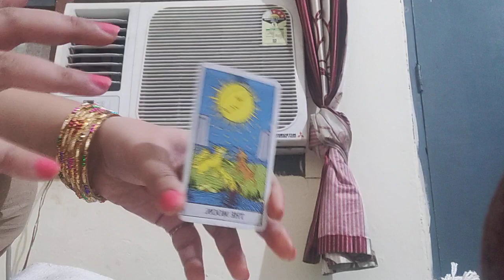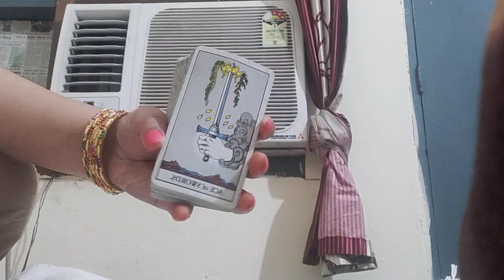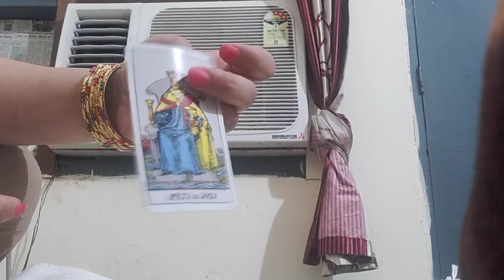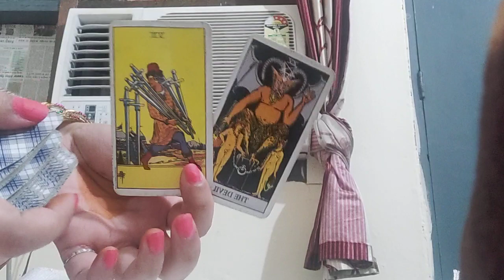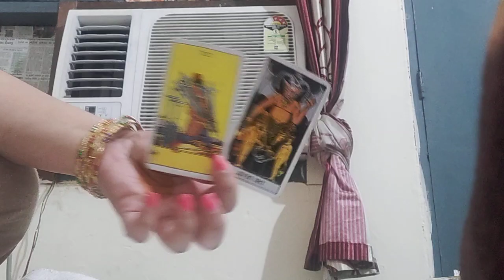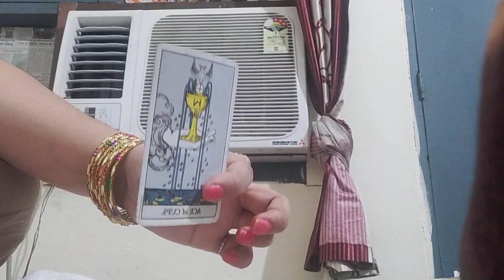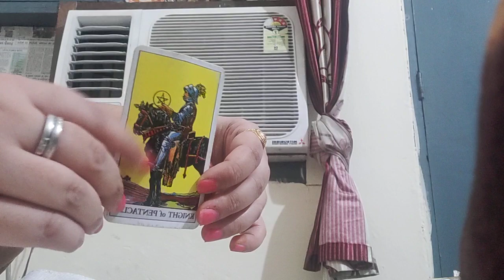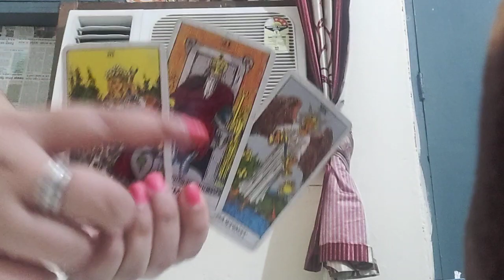pick a card- secret message from your person in hindi